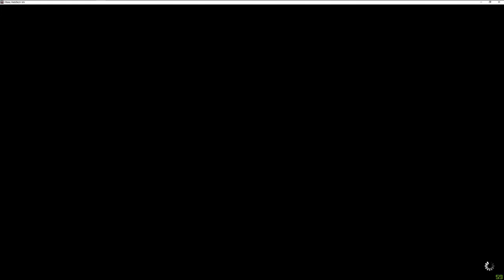The Bozjan southern front!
Very first time in the new Relic weapon area. It was very fun and my friend was teaching me the ways of war. Hehe, there will be more to come for this as I progress.
Follow me for updates and more.